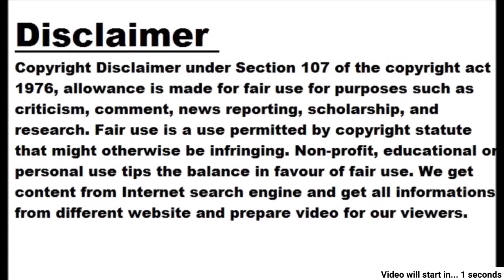Time's Top 100 list poll has Shah Rukh on top of the world's celebs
- Out of 1.2 lakh votes, Shah Rukh got 4% votes in the readers' poll - Iranian women fighting for rights come second: Shah Rukh beats Prince Harry, Meghan Markle, Zuckerberg, even Oscar winner Yeoh Mumbai: A poll was conducted by Time magazine for the Time 100 list of the most influential people in the world. Indian actor Shahrukh Khan has won the top position in the readers' poll. Shahrukh stood at the highest position with four percent of the total 12 lakh votes. This is a readers' poll. The editors of Time magazine will announce their final list on the next date. Will publish on 13th April. Shah Rukh also beat celebs including Prince Harry, Meghan Markle, Lionel Messi and Meta founder Mark Zuckerberg in this list. Second place after Shah Rukh has been given to Iranian women. They are fighting for their rights in Iran. He got three percent of the votes. Last year, Iranian women were named among Time's 2022 Global Heroes for their fight for self-rights. He was also declared the winner in the readers' poll of Time Person of the Year. After them, Corona Warriors are in third place with two percent votes. Prince Harry is third and Meghan Markle is fourth. Both of them got 1.9 percent votes. Prince Harry has recently been in the limelight for his memoir collection 'Spare', revealing the inner workings of Britain's royal family. Footballer Lionel Messi came fifth with 1.8 percent of the vote. Messi led his country Argentina to win the World Cup against France in last year's Football World Cup. Other celebs on the list include this year's Oscar-winning actress Michelle Yeoh, former tennis player Serena Williams, Meta founder Mark Zuckerberg, Brazilian President Luiz Inacio Lula de Silva and others. Shah Rukh has now made a grand comeback with the film 'Pathan' after a gap of five years. This film has earned more than one thousand crores worldwide. Time magazine has called Shahrukh as India's most popular actor and an international icon. In this poll, the magazine asks its readers who they would like to see in the top 100 list. Top Celebs According to Time's Readers' Poll 1. Shah Rukh Khan 2. Agitator women of Iran 3. Corona Warriors 4. Prince Harry and Meghan Markle 5. Lionel Messi